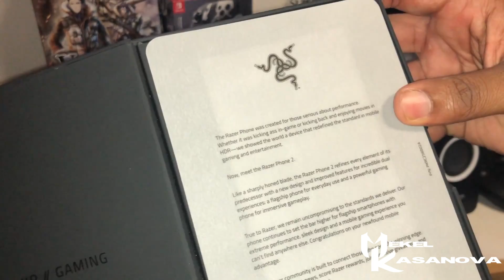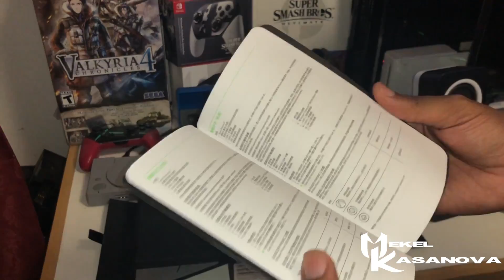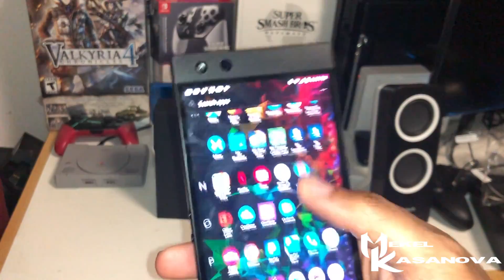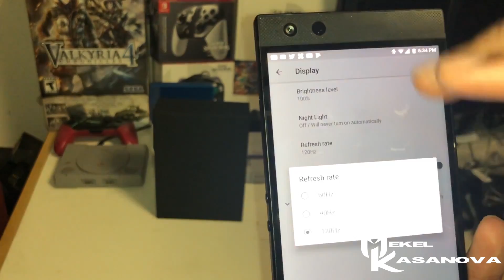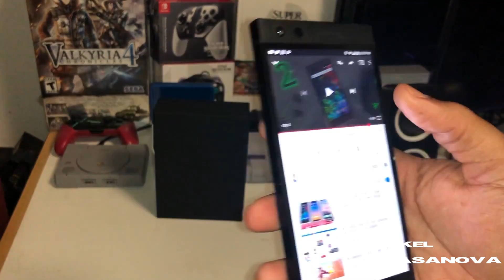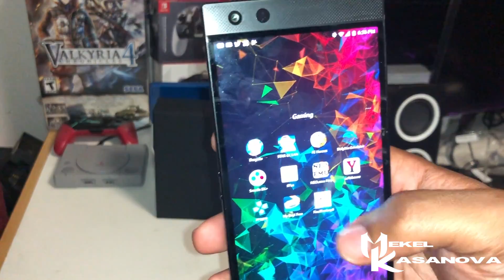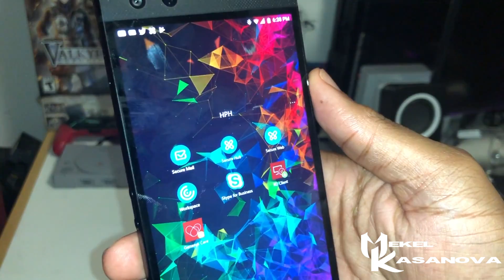Razer Phone 2 Impressions from a Hawaii IT Systems Analysts and Unboxing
As an IT specialist in Honolulu, HI I'm always on the go and in need of reliable equipment be it computers, tablets and in this case a solid phone as well. I've run the gamut of using iPhones (horrible for the IT field I work in), numerous Galaxy Phones, Pixel phones and many more and all either can't handle my workload and needs or just end up dying and so I've been in search of that one phone that can stand up to the call and be everything I need it to be and so far the Razer phone 2 is that device.

I've seen many YouTubers unbox and review this phone however they always drift towards Fortnite and PUBG or social media apps and I've found that they do not cater to those of us who work in the IT field that need a true workhouse device and so I felt the need to be one of the first to stand up and make a video about it and give you the Razer Phone 2 Impressions from a Hawaii IT Systems Analysts and Unboxing.

MY GEAR:
Studio Mic